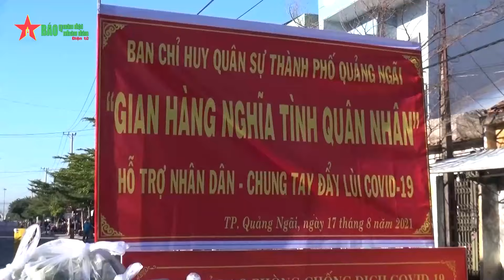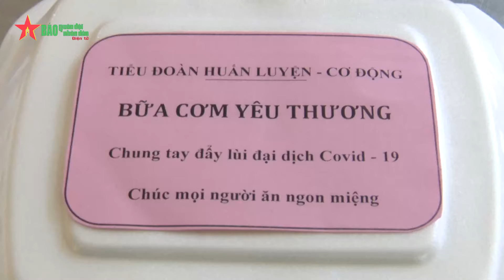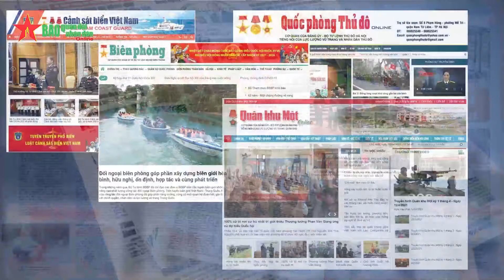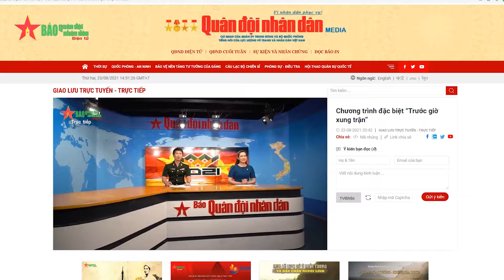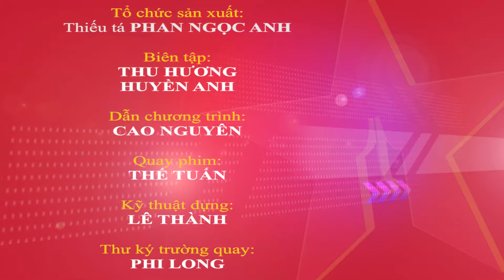Thủ tướng tặng Bằng khen 3 tập thể, 2 cá nhân thuộc BỘ QUỐC PHÒNG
Bản tin Quân sự - Quốc phòng: Thủ tướng Chính phủ tặng Bằng khen 3 tập thể và 2 cá nhân thuộc BỘ QUỐC PHÒNG